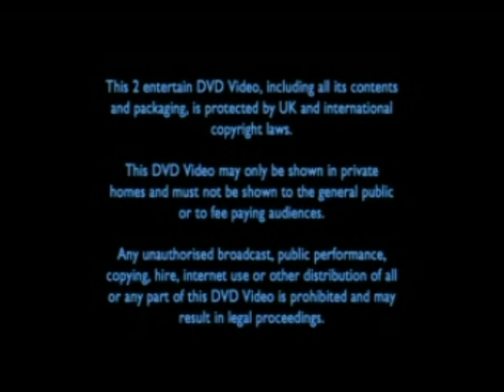Emmanuel Opoku Agyemang Training Clips